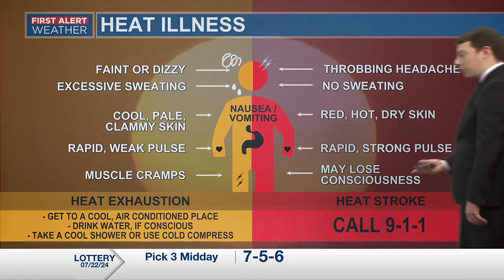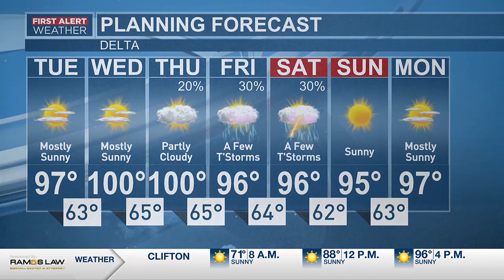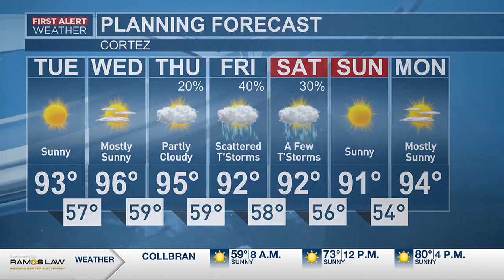Hot but Rain at End of Week